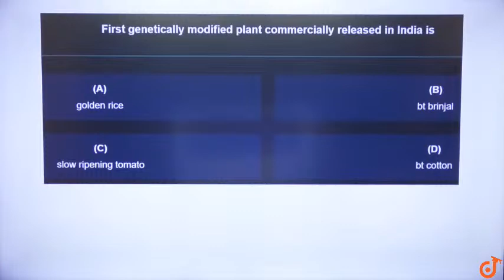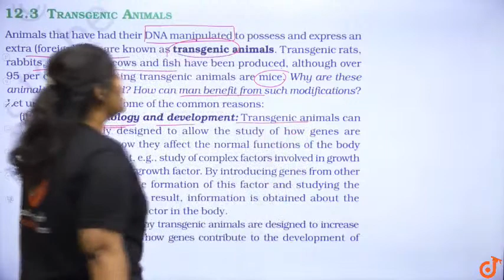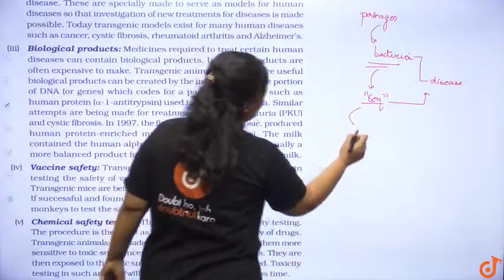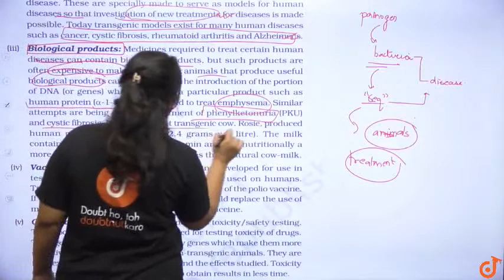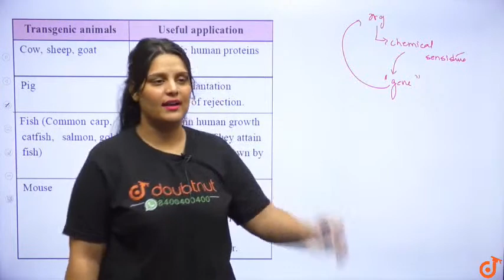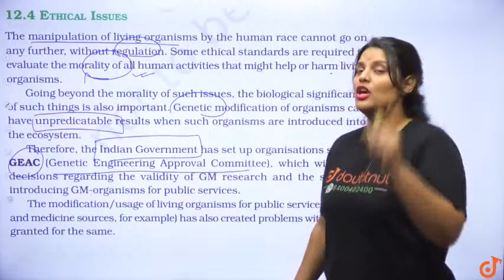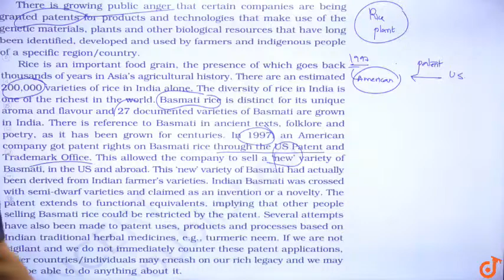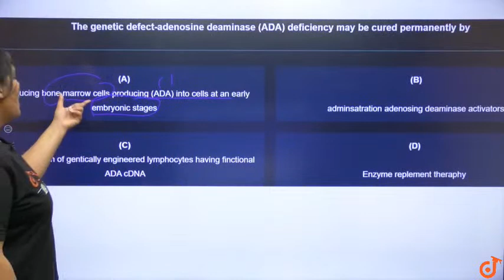BIOTECHNOLOGY AND ITS APPLICATION | NEET | Class 12 Biology | 10 AM by Shivangi Ma'am | L3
BIOTECHNOLOGY AND ITS APPLICATION | NEET  | Class 12 Biology | 10 AM by Shivangi Ma'am | L3 | English Medium

Topics to be covered in Today's Class-
Biotechnological Applications in Medicine

Doubtnut brings a very good news for all NEET 2021 aspirants. Doubtnut will be starting live classes for Biology, Physics and Chemistry for NEET Preparation. These live classes aims at providing high quality content to students for their exam preparation.